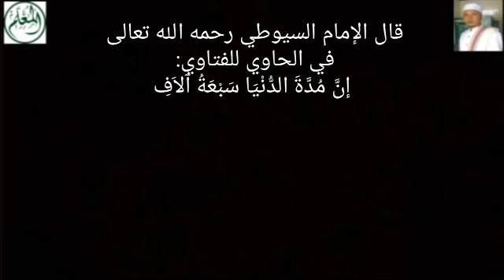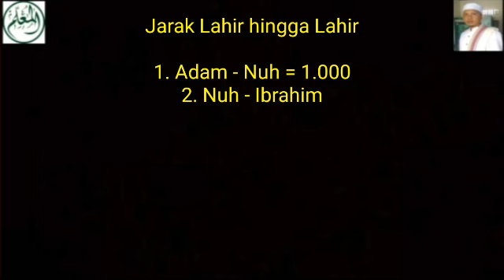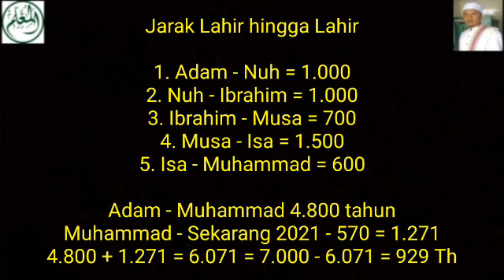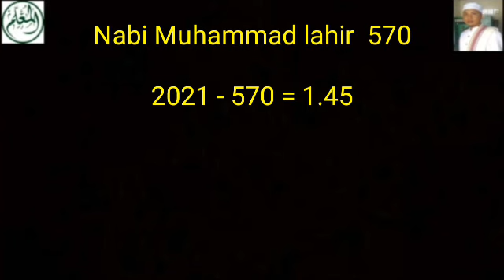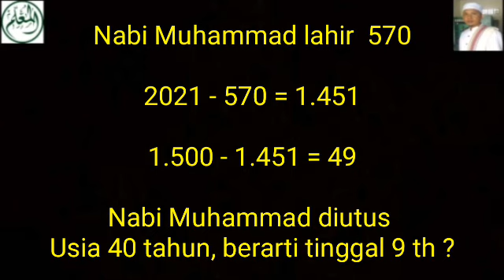Umur Ummat Islam Sisa 50 th - Umur Dunia Sisa 929 th - Dalilnya Shahih?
Sarang-Rembang-Jateng
Pembina Al Mu'allim Center
Jeungjing-Cisoka-Tangerang-Banten

Menjawab pertanyaan: Apakah dalilnya shahih tentang umur dunia dan umur ummat Islam?

Berikut dalil haditsnya

عن أبي أمامة الباهلي رضي الله عنه أن رجلا قال :  يا رسول الله أنبيٌّ كان آدم ؟ قال : نعم ، مكلَّم ، قال : فكم كان بينه وبين نوح ؟ قال : عشرة قرون . أخرجه ابن حبان في صحيحه (٦٩/١٤)، والحاكم (٢٦٢/٢). وقال الحاكم: صحيح على شرط مسلم. وزاد الحاكم: قال : كم بين نوح وإبراهيم ؟ قال : عشرة قرون . رواه الحاكم في " المستدرك (٢٨٨/٢). وقال : هذا حديث صحيح على شرط مسلم

 وذكر بعض أهل العلم أن الفترة الزمنية بين نوح وإبراهيم عشرة قرون، وبين إبراهيم وموسى بن عمران عشرة قرون، وبين موسى وعيسى عليهما السلام ألف وسبعمائة سنة، وبين عيسى ومحمد صلى الله عليه وسلم ستمائة سنة، وفي الدر المنثور للسيوطي عن ابن عباس رضي الله عنهما قال: وبين آدم وبين نوح ألف سنة وبين نوح وإبراهيم ألف سنة، وبين إبراهيم وموسى سبعمائة سنة، وبين موسى وعيسى ألف وخمسمائة سنة، وبين عيسى ونبينا ستمائة سنة.